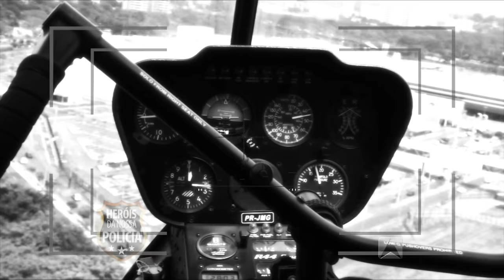CLIPE DIA DO SOLDADO